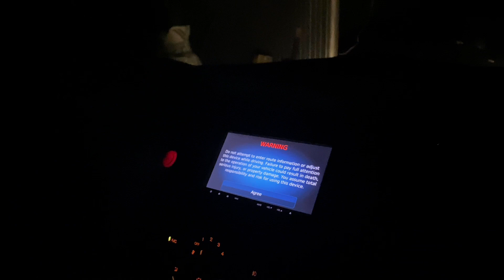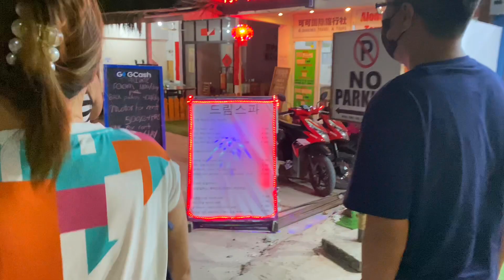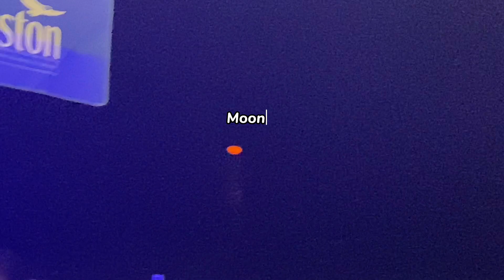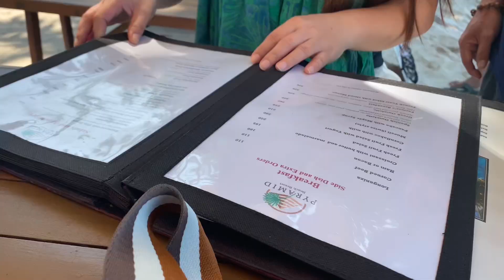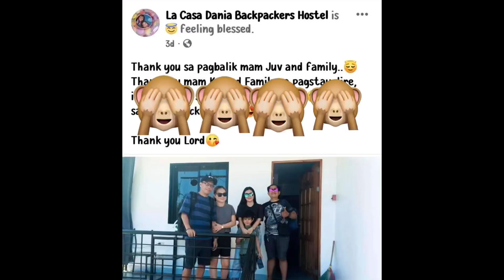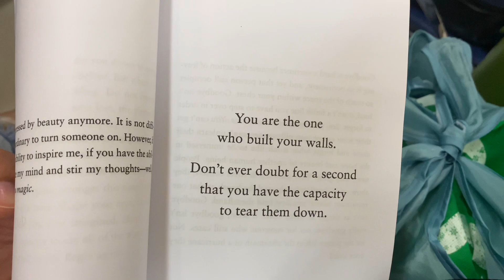Daily Vlog 47: Day 2 - 3|| LAST DAY STAYCATION..